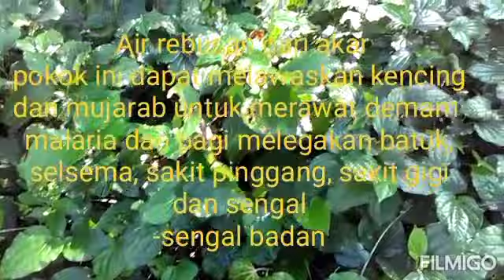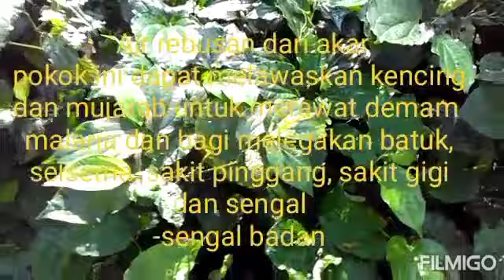Pokok Kaduk - saintifiknya: piper sarmentosum roxb - apa khasiatnya?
Pokok Kaduk atau nama saintifiknya Piper sarmentosum roxb berasal dari keluarga Piperaceae merupakan tumbuhan yang banyak terdapat di ASIA.